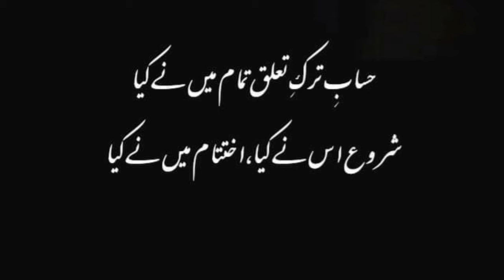Sad Urdu Quotes | Sad urdu WhatsApp status